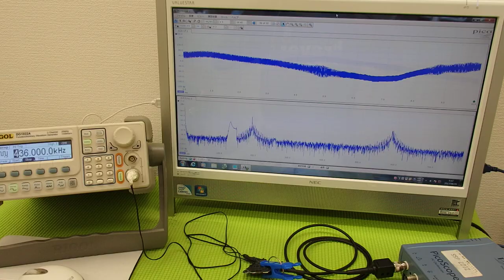音圧測定装置：超音波テスター ultrasonic-labo